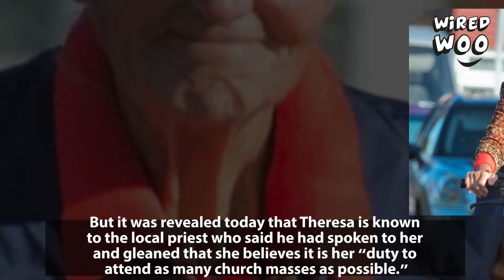Mourner Who's Gatecrashed Every Funeral At Church For 14 Years To Tuck Into 'Free Lunch'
A mourner who goes to every funeral at a local church to tuck into food at the wake has been slammed by grieving relatives. Check out full video for the details.